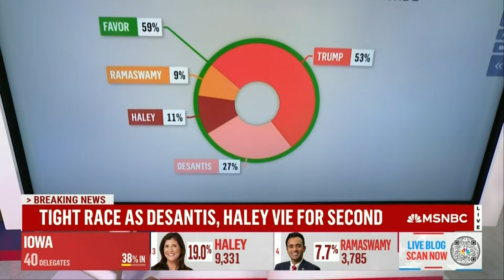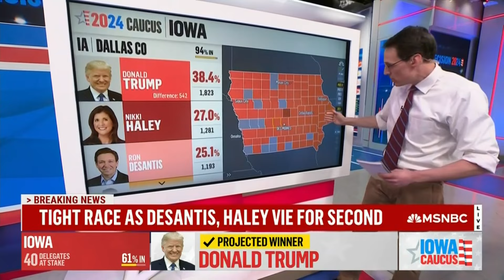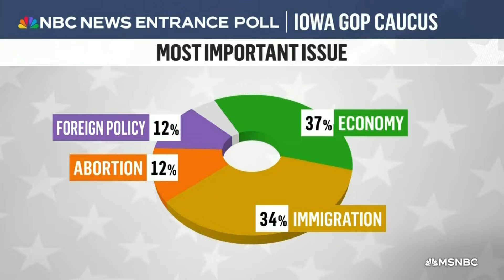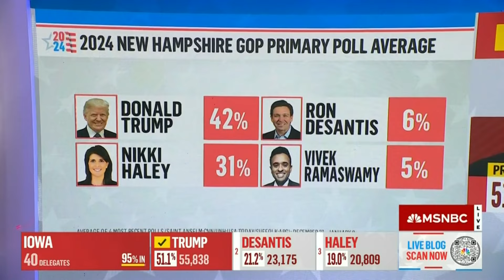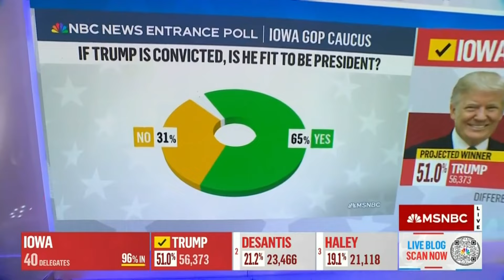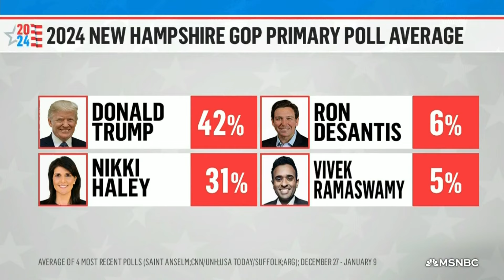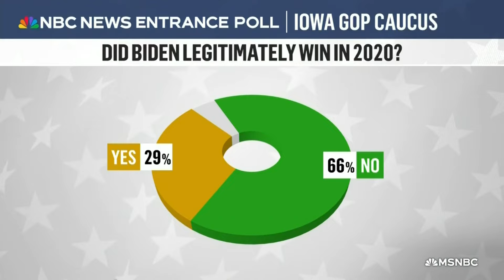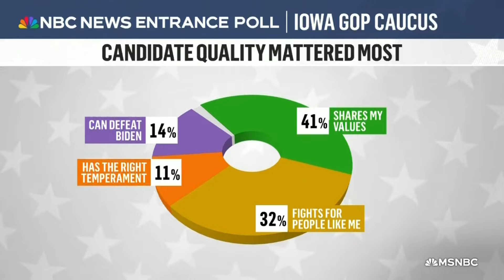MSNBC's 2024 Iowa Caucus Coverage - 10pm to 2am [No Commercials]